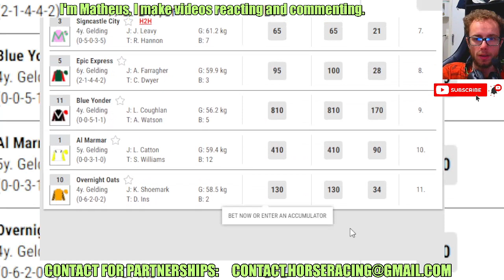Sandy Paradise wins at Chelmsford City Apr, 25 2024 Horse Racing RESULTS Bet